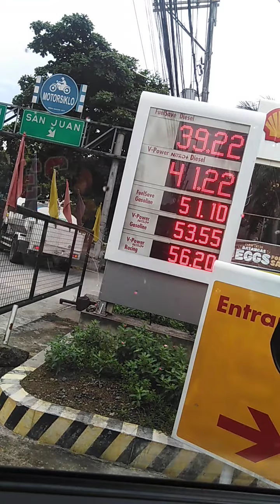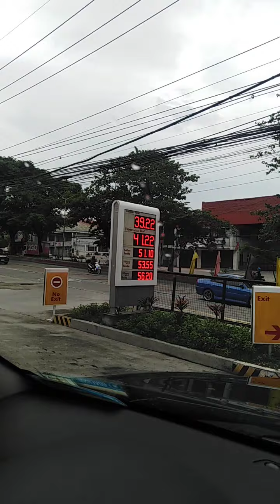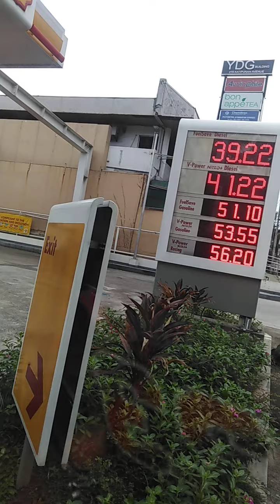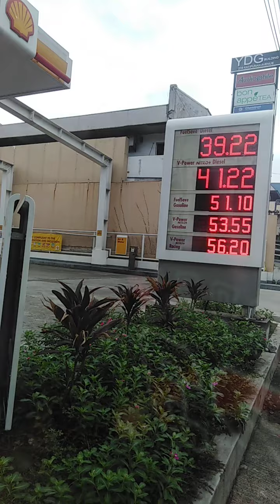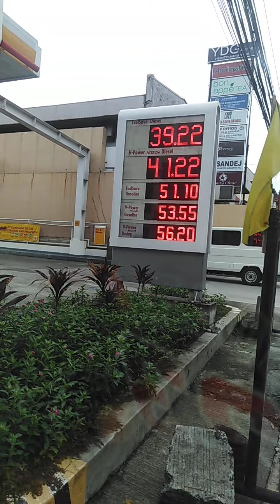SHELL GAS STATION KATIPUNAN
GAS PRICE UPDATE JULY 28 2020